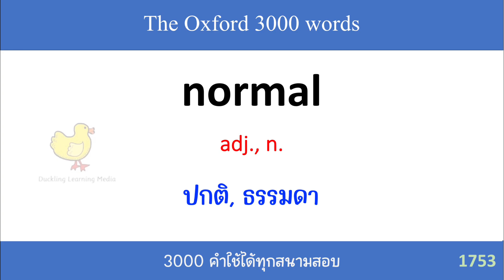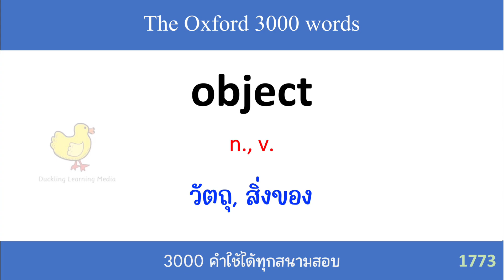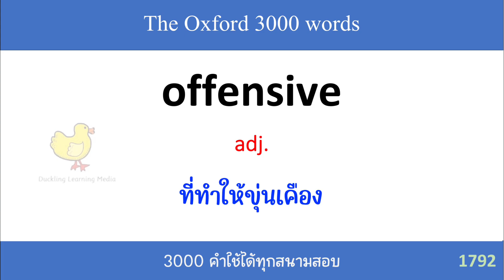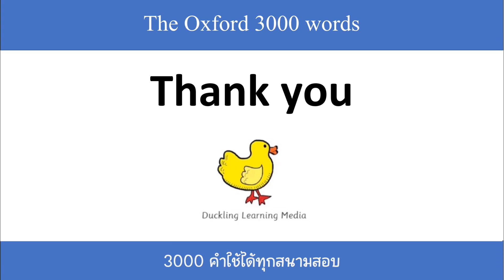The Oxford 3000 words - EP.36 - 50 words